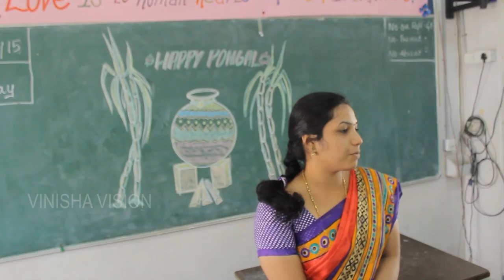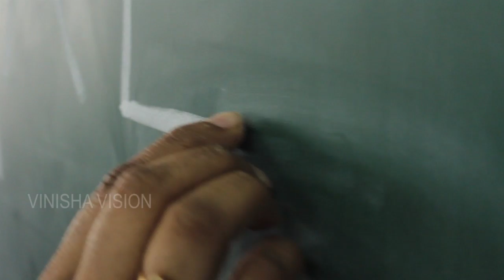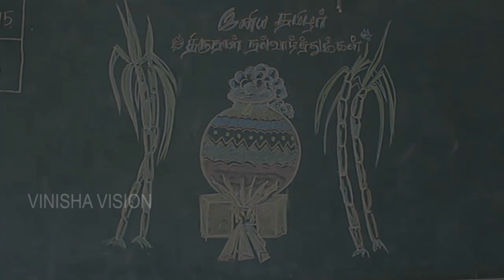Thai Pongal | Importance of Thamizh | Award winning Tamil Awareness Short Film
The boy (Rohithan Kathiravan) who acted in Vishal's "Naan Sigappu Manithan" Tamil Feature Film, as Junior Vishal in opening Scenes.

This Short film has crossed more than 10 Lakhs views in Face Book

Director: D.Vijay Kumar
D.O.P: Sathish Kumar
Art Director: Sathish Kalai

Creative Head & Producer : K.V.Kathiravan
Production: Vinisha Vision